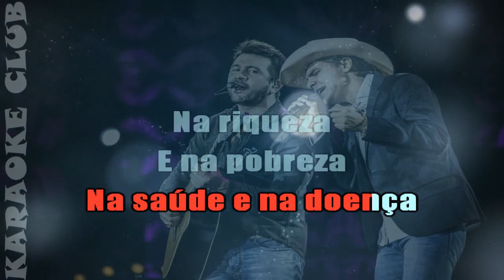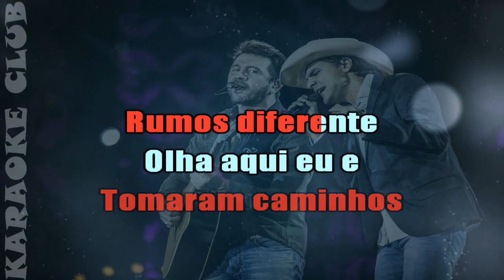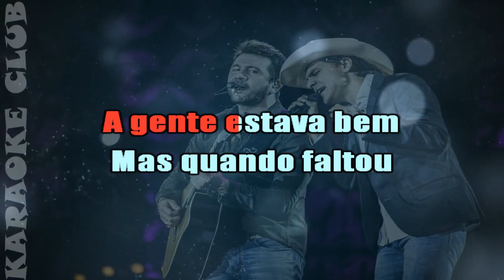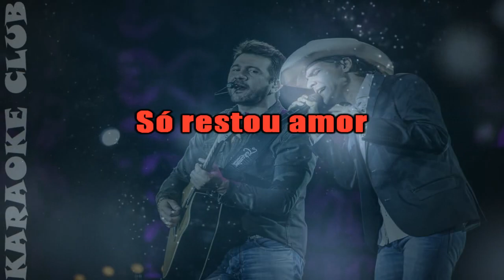JADS E JADSON - NA RIQUEZA E NA POBREZA ( KARAOKÊ )